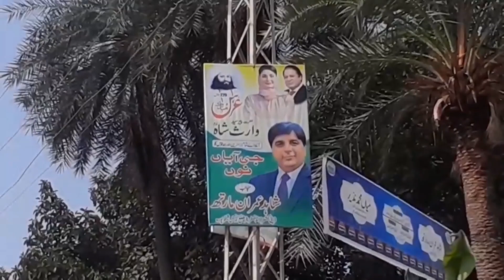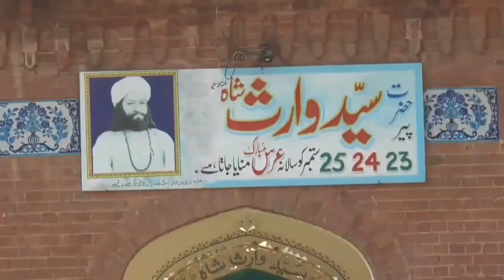3 day celebrations of Sufi poet Syed Waris Shah's 226th Urs have started in Jandiala ​​Sheikhupura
The three-day celebrations of the 226th Urs of Syed Waris Shah, the creator of the famous romantic story Heer Ranjha and the great Sufi poet of Punjabi language, have started in Jandiala Sher Khan of Sheikhupura area. 23 Sep 2024
شہرہ آفاق رومانوی داستان  ہیر رانجھا کے خالق اور پنجابی زبان کے عظیم صوفی شاعر سید وارث شاہ کے 226 ویں عرس کی تین روزہ تقریبات شیخوپورہ کے علاقہ جنڈیالہ شیر خان میں شروع ہوگئی ہیں ۔۔۔